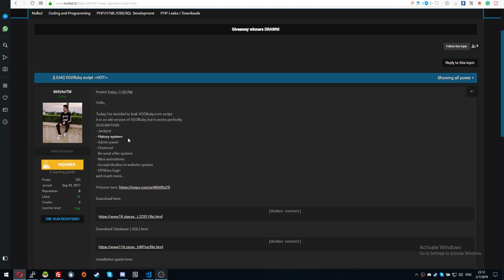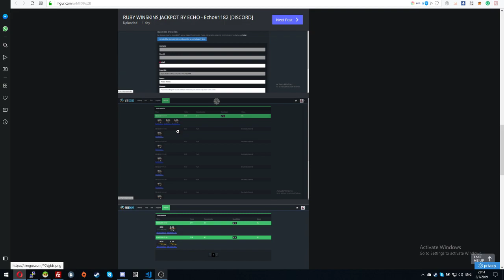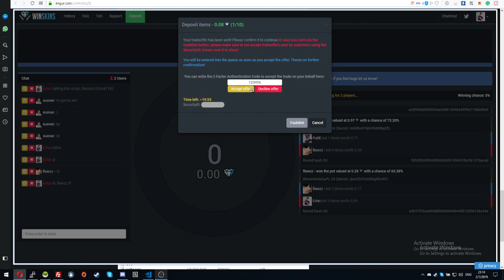VGORuby website installation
TO SEE THE LINKS, CLICK READ MORE...

To see the DOWNLOAD LINKS you need to have an account + you need to comment in the thread!!